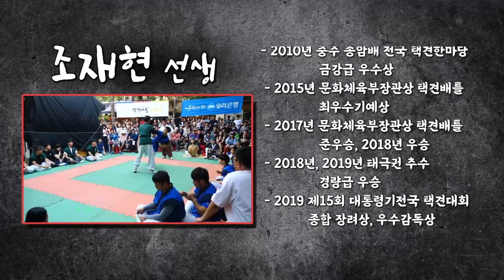다시 택견이다!!! 결련택견 수원전수관 조재현 관장에게 택견의 비기를 배우다!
결련택견협회 차세대 리더 조재현 관장에게
택견의 비기를 배워봤습니다^^
우리동네 무술 체육관 시즌2동안 13개의 타류 무술을 배워보았습니다.
그리고 다시 택견입니다!!!^^

[오전 11:00 ~ 12:00]
[오후 18:50 ~ 19:50]
[오후 20:30 ~ 21:30]